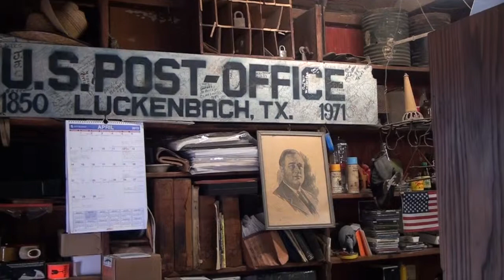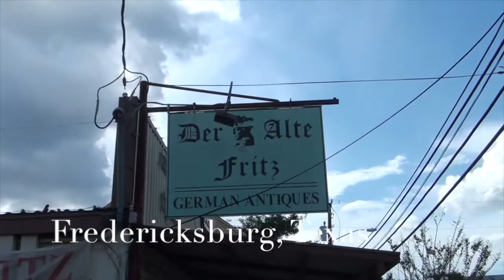2013 Texas Trip - Day 2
Day 2 of Backroads Texas Hill Country biking trip.  Monday, April 29, 2013.  Riding to Luckenbach and Fredericksburg.  Hoffman Haus hotel.  Dinner at the Grove House.